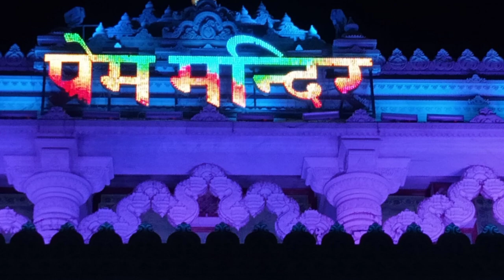प्रेम मंदिर, मथुरा | राधे राधे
Prem Mandir
Mathura
Uttar Pradesh

art
art craft
fashion
painting
cooking
cooking recipes
vlog

new video
trending video
viral video